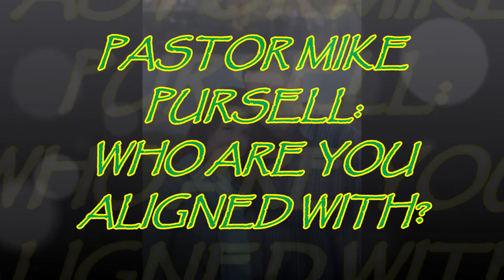Pastor Mike Pursell: Who Are You Aligned With?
Founded on November 6, 1983
We are a family church, a Bible center of worship and learning and a church reaching the world.
Our Mission:
To proclaim the gospel of Jesus Christ to Madera, in words, deeds and by love in action. To make Madera a dwelling place for the presence and glory of God through our worship and prayer. To lift up and open the gates for the King of Glory to come in!